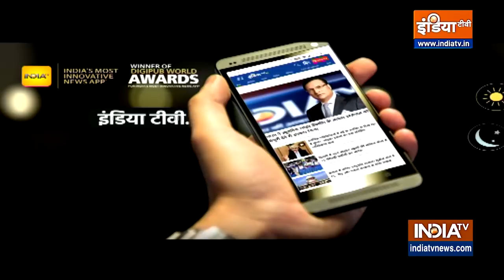Muqabla | देश के 16 राज्यों में बिजली संकट क्यों है? और इसके लिए कौन है जिम्मेदार ?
क्या देश अंधेरे में डूबने वाला है? ये सबसे बड़ा सवाल है आज इसी सवाल की चर्चा पूरे देश में चल रही है...क्योंकि उत्तर और मध्य भारत में अभूतपूर्व गर्मी के कारण बिजली की मांग रिकॉर्ड 2.14 लाख मेगावाट के करीब पहुंच गई है। हालांकि, इस बीच बिजली उत्पादन संयंत्रों में कोयले की कमी के कारण मांग के मुकाबले आपूर्ति में गंभीर कमी आई है। देश के 16 राज्यों में बिजली संकट क्यों है? और इसके लिए कौन है जिम्मेदार ? जानने के लिए देखिए मुकाबला